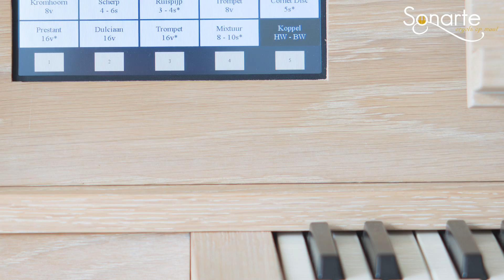Récit de Hautbois - Lefébure-Wély - Sonarte Etude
Wim de Borst speelt Récit de Hautbois van Louis James Alfred Lefébure-Wély op een Hauptwerkorgel van Sonarte

Orgel : Sonarte Etude
Sampleset : Samengesteld voor Sonarte Etude (Sonus Paradisi)